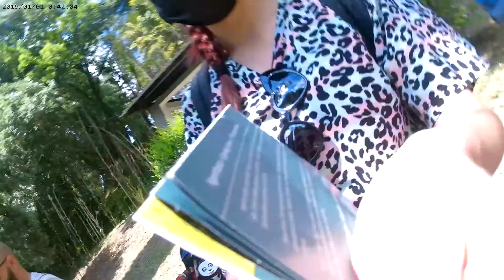Parco Giardino Sigurtà 2021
Parco Giardino Sigurtà 31 Maggio 2021!